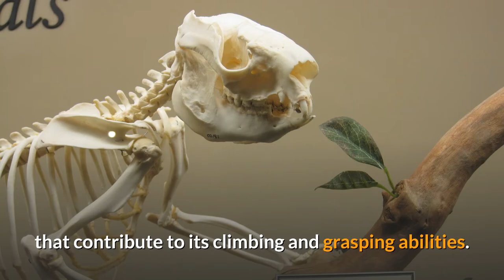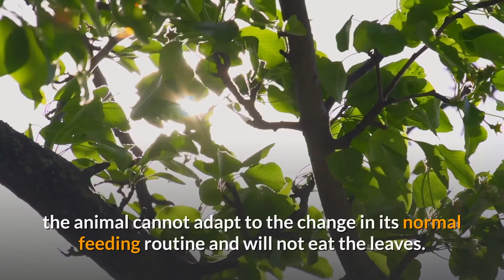Koala || Description, Characteristics and Facts!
The koala or, inaccurately, koala bear (Phascolarctos cinereus) is an arboreal herbivorous marsupial native to Australia. It is the only extant representative of the family Phascolarctidae and its closest living relatives are the wombats, which are members of the family Vombatidae. The koala is found in coastal areas of the mainland's eastern and southern regions, inhabiting Queensland, New South Wales, Victoria, and South Australia. It is easily recognisable by its stout, tailless body and large head with round, fluffy ears and large, spoon-shaped nose. The koala has a body length of 60–85 cm (24–33 in) and weighs 4–15 kg (9–33 lb). Fur colour ranges from silver grey to chocolate brown. Koalas from the northern populations are typically smaller and lighter in colour than their counterparts further south. These populations possibly are separate subspecies, but this is disputed.

Koalas typically inhabit open eucalypt woodlands, and the leaves of these trees make up most of their diet. Because this eucalypt diet has limited nutritional and caloric content, koalas are largely sedentary and sleep up to 20 hours a day. They are asocial animals, and bonding exists only between mothers and dependent offspring. Adult males communicate with loud bellows that intimidate rivals and attract mates. Males mark their presence with secretions from scent glands located on their chests. Being marsupials, koalas give birth to underdeveloped young that crawl into their mothers' pouches, where they stay for the first six to seven months of their lives. These young koalas, known as joeys, are fully weaned around a year old. Koalas have few natural predators and parasites, but are threatened by various pathogens, such as Chlamydiaceae bacteria and the koala retrovirus.

Koalas were hunted by Indigenous Australians and depicted in myths and cave art for millennia. The first recorded encounter between a European and a koala was in 1798, and an image of the animal was published in 1810 by naturalist George Perry. Botanist Robert Brown wrote the first detailed scientific description of the koala in 1814, although his work remained unpublished for 180 years. Popular artist John Gould illustrated and described the koala, introducing the species to the general British public. Further details about the animal's biology were revealed in the 19th century by several English scientists. Because of its distinctive appearance, the koala is recognised worldwide as a symbol of Australia. Koalas are listed as Vulnerable by the International Union for Conservation of Nature. The animal was hunted heavily in the early 20th century for its fur, and large-scale cullings in Queensland resulted in a public outcry that initiated a movement to protect the species. Sanctuaries were established, and translocation efforts moved to new regions koalas whose habitat had become fragmented or reduced. Among the many threats to their existence are habitat destruction caused by agriculture, urbanisation, droughts and associated bushfires, some related to climate change.